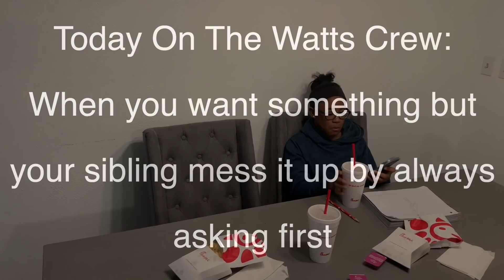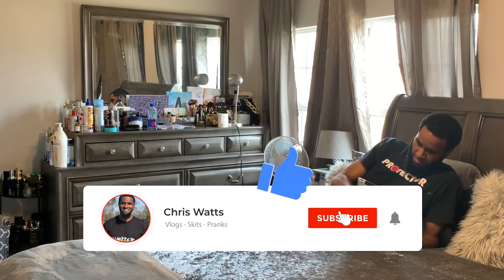When You Want Something But Your Sibling Mess It Up By Always Asking First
When You Want Something But Your Sibling Mess It Up By Always Asking First - DON'T FORGET TO LIKE, SUBSCRIBE, COMMENT ON MY COMMUNITY SECTION, AND HIT THE BELL FOR OUR NOTIFICATIONS!!